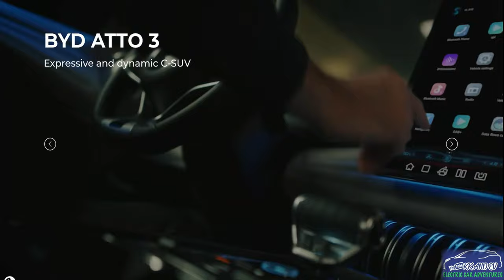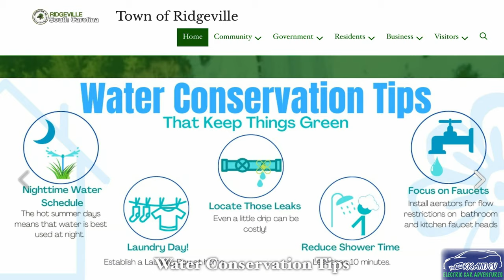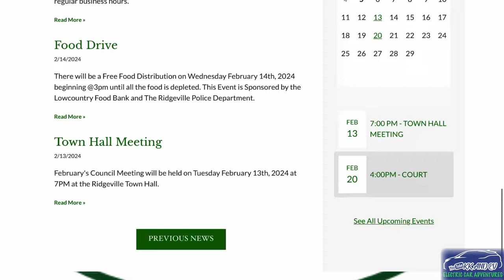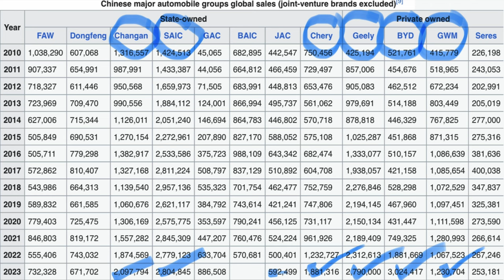Will CHINA be beaten? CHINESE EV’s to be made in the USA! Ridgeville South Carolina.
SADLY … I feel that China has already won the ROAD WARS / EV WARS. I say this because of the super fast growth over the last 2/3 years. Only TESLA has kept up. This also affects Petrol variants but I concentrate on Full Electric.
 With masses of pressure on all Car manufacturers it’s been a huge learning curve and Billions of Euro, Dollars and pounds spent keep up.
 America is resilient but that will be its downfall with its Anti EV forums, groups and TV Media throwing out garbage and FAKE NEWS on a daily basis. This is stopping a lot of potential buyers with the Deniers having a big influence.